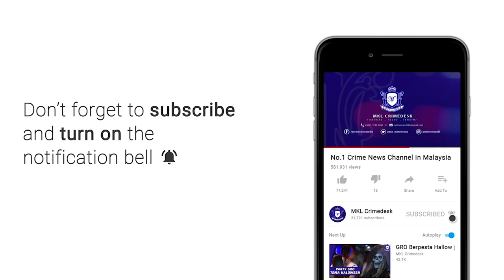Kebakaran Tong Bahan Kimia di Kuala Selangor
Satu kebakaran dan letupan dipercayai membabitkan beberapa tong bahan kimia berlaku di Jalan Kapar, Batu 16, Kampung Tambak Jawa, Kuala Selangor pagi tadi.

Penolong Pengarah Operasi Jabatan Bomba dan Penyelamat Malaysia Selangor, Hafisham Mohd, berkata Pusat Gerakan Operasi Selangor menerima panggilan mengenai kebakaran itu pada jam 3.29 pagi.

Dua pasukan bomba dari balai Kuala Selangor dan Kapar dengan kekuatan 15 anggota kemudian dikerahkan ke lokasi kejadian.

Pemeriksaan mendapati letupan melibatkan longgokan 270 tong bahan kimia yang ditinggalkan di kawasan lapang berkenaan.

Pihak bomba berjaya memadam sepenuhnya kebakaran pada jam 5.58 pagi dan kejadian itu tidak membabitkan sebarang kecederaan.

Kawasan itu terletak jauh dari kawasan penempatan, namun pihaknya dimaklumkan seorang penduduk mengadu loya serta muntah dan sudah dirujuk ke hospital.

Sementara itu, Unit Pengurusan Bencana Selangor akan membina parit sementara di sekitar kawasan kebakaran bahan kimia yang berlaku awal pagi tadi .

Ketua Unit Pengurusan Bencana Selangor, Ahmad Fairuz Mohd Yusof, berkata pihaknya juga menunggu penilaian oleh Unit Kualiti Alam Sekitar sebelum melupuskan sisa bahan kimia itu.